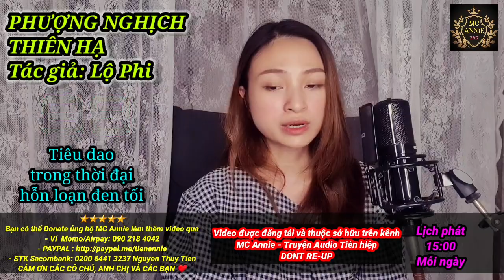🦋【 PHƯỢNG NGHỊCH THIÊN HẠ 】Tập 98 : Tiêu dao trong thời đại hỗn loạn đen tối ⭐ Truyện Audio | Annie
PHƯỢNG NGHỊCH THIÊN HẠ - TẬP 98 : Tiêu dao trong thời đại hỗn loạn đen tối

Tác giả: Lộ Phi (Arnie - Nam)
Thể loại truyện: Ngôn Tình, Dị Giới, Huyền Huyễn, Xuyên Không,Nam - Nữ Cường, Cổ Đại, NGƯỢC "Nhẹ"
BẠN CÓ THỂ DONATE ỦNG HỘ ANNIE CÓ ĐỘNG LỰC LÀM THÊM VIDEO QUA:
👉 Ngân hàng:
- Saccombank: Nguyễn Thuỷ Tiên - STK 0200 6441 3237
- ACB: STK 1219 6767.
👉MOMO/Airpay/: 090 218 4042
Cảm ơn sự ủng hộ của các chú, các cô, anh chị và các bạn ^_^
GIỚI THIỆU TRUYỆN

👉Truyện nằm trong hệ liệt PHƯỢNG VŨ NGHỊCH THIÊN
Thứ tự:
1) Phượng Nghịch Thiên Hạ
2) Phượng Vũ Giang Sơn
3) Đệ Nhất Cuồng Phi
4) Cửu Phượng Triêu Hoàng

- Phần 1: Nguyệt (nữ chính) là một sát thủ xuyên không về nhập vào quận chúa Bắc Nguyệt của nước Nam Dực – một cô gái yếu đuối nhu nhược nhưng lại sở hữu vô số những năng lực huyền bí sau này được Nguyệt khai thác triệt để. Trong thân thể của Bắc Nguyệt, nàng dùng mưu mô chống đối lại những người trước đây từng đe dọa chủ thể, báo ân báo oán. Bắc Nguyệt chính là chủ nhân của Vạn Thú Vô Cương nên Nguyệt có trong tay sức mạnh to lớn, hô mưa gọi gió
- Phần 2: Sau khi diệt trừ tiểu nhân, Nguyệt tìm hiểu ra những nguyên do dẫn đến cái chết của mẫu thân chủ thể
- Phần cuối: Linh hồn Nguyệt được tái sinh, trở về nhập vào một tiểu hồ ly, hoàn toàn quên mất thân phận của mình. Được nuôi nấng gần một năm, sau đó biến lại thành người, cố gắng gây dựng linh thể, tìm hiểu bản thân là ai, đồng thời chiến đầu với rất nhiều phe phái ác ma khác

👉 Cốt truyện hoành tráng đi kèm dàn nhân vật xuất hiện liên tục các tuyến mới, các thể loại hắc bang Thành Tu La, Tưu Cảnh, Tống Mịch, Điện Quang Diệu, Xuân Ly, ba con Ma Thú,… gây hoang mang, trải qua bao kiếp nạn, chết đi rồi sống lại, đánh quái vật, bình thiên hạ,… Nhìn chung, với một bộ cổ trang mang tính giao đấu giữa các sinh vật, đây là một bộ truyện mang tầm giá trị cao, các chi tiết mới lạ, không hề có chút nhàm chán, các màn giao tranh cũng mãn nhãn vô cùng, cùng lối hành văn đặc sắc, tuyệt hảo

👉 NHÂN VẬT
- PHONG LIÊN DỰC: Người Nguyệt yêu thương chung thủy và mãnh liệt. Hắn bị nàng thu hút từ cái nhìn đầu tiên, giở trò trêu chọc mong nàng chú ý, đã xác định yêu thì cưng chiều nàng hết mực, đáp ứng ủng hộ nàng mọi sự. Nhưng Hắn lại là Tu La Vương - mang trong mình dòng máu thuần khiết của thành Tu La, bắt buộc phải gạt đi tư tình vì mục đích dân tộc. Dù tìm mọi cách chạy trốn khỏi nghĩa vụ quốc thể, chỉ mong được mang lại cho nàng một mái ấm nhưng lại bị cưỡng ép trở thành Tu La Vương, mang trong mình lời nguyền phải tự tay giết chết người mình yêu, nếu không sẽ bị cắn xé trở thành quái vật.
Nam chính xứng đáng tốt nhất giới cổ trang, vì nữ chính từ bỏ cả giang sơn quốc chính, không màng quyền lực phù du, một lòng một dạ chỉ cần nàng bình yên, thanh thản.
- MẶC LIÊN – Lưu Triệt: Hắn là Dã thú của Điện Quang Diệu, sinh ra trong hận thù của thân phụ thân mẫu, giống như một người bản chất lương thiện, ngây ngốc, dành hết tình cảm cho cô gái lần đầu gặp gỡ Hoàng Bắc Nguyệt khi nàng vô tình trả tiền ăn cho hắn. Tương tư nàng mãi về sau, hắn tự thấy tình yêu của mình thật nhỏ mọn, hèn kém tới mức không dám ở cạnh nàng, lại mang trong mình lời nguyền sẽ làm tổn thương tới người mình yêu, nên một mực cách xa nàng. Cuối cùng, hắn hi sinh bản thân để cứu Nguyệt, trọn vẹn một mối tình cảm đến cuối cuộc đời dù không được đáp trả.
- QUÂN LY – Linh Tôn:  Một thần thú cao ngạo, xuất thân Vương Tộc, Sư phụ của Nguyệt, ban đầu có ý định lợi dụng nàng nhưng càng ngày càng cảm thấy bản thân không thể kiềm được tình cảm của mình
- YỂM: Mỹ nam tuyệt trần, một ma thú sở hữu vẻ ngoài động lòng non nước. Hắn được phong ấn trong cơ thể Nguyệt, ban đầu tỏ rõ thái độ chống đối phản động, sau dần lại thành bạn tâm giao bảy năm. Tình cảm chắt chiu trong từng ấy thời gian có thể giúp hắn trở nên lương thiện hơn sau khi thoát đươc phong ấn.